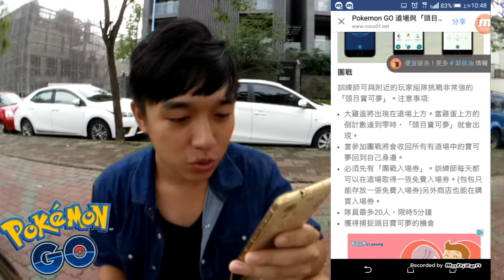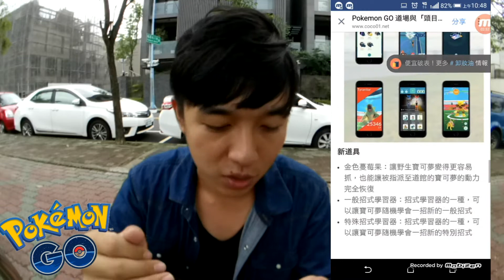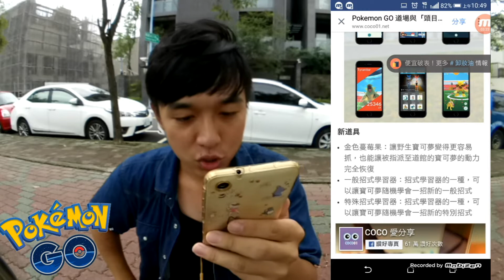[遊戲]Pokémon GO EP.38 抓住夏令活動的尾巴!台中文修公園!!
這次來到台中文修公園抓電擊怪囉~~
奇怪!? 電擊怪呢QAQ
我的推特已經開始啟用囉!
你關注了嗎??

►影片剪輯軟體:訊連科技威力導演 12
    錄影器材:Sony XA
    手持穩定器:飛宇 SPG live